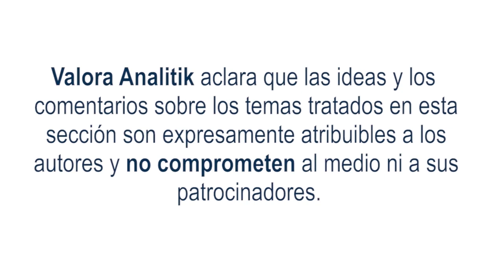El dólar en Colombia cierra semana cotizándose en niveles cercanos a los 4 900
Iniciamos hablando de Mercado de Renta fija internacional, el cual cerró con resultados positivos para los bonos del Tesoro Americano en su plazo de diez años, cotizando niveles del 3.72%

Una semana corta por el feriado en los Estados Unidos. Los Mercados de acciones globales en su principal índice, cerró con estándares  por 500 con valorización cercanas al 2%.

Por su parte, el Mercado Local Renta Fija local. Hablemos de los bonos del gobierno colombiano. Los tests tuvieron durante la semana un buen comportamiento en su plazo a diez años, cotizando en niveles cercanos al 13%.

El dólar, una semana tranquila cotizándose en niveles cercanos a los 4.900